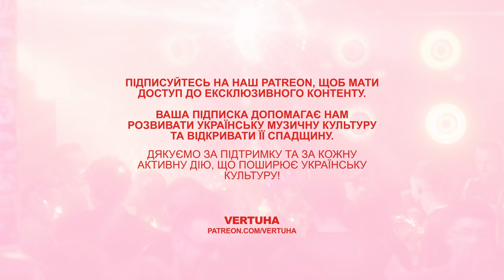Seba Korecky - Hard Disco @ Brave! Factory Epilogue 02.09.23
Vertuha is a club of musicians, diggers, beatmakers, and music lovers based in Kyiv, Ukraine. Also, we make Vertuha Vinyl parties - it's a selective collection of vinyl, a bright dress code, freedom on the dance floor but most of all it is a union of musical styles and people 🎶 Here's a vinyl mix of modern Ukrainian funk from Seba Korecky - enjoy the tunes 🎶

Seba Korecky is a co-founder and resident at VERTUHA; a music composer and producer, disco funk ambassador. From sophisticated melodies to a driving groove, he magically mixes well-known hits with songs that you won't find online, creating rhythms that encourage an unstoppable dance of the body and soul.